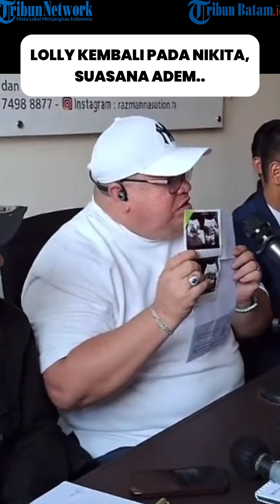Lolly Pulang ke Pelukan Nikita Mirzani, Suasana Makin Adem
Setelah heboh dijemout paksa, kondisi Lolly kini terungkap setelah diamankan Nikita Mirzani.

Rupanya setelah Lolly kembali ke pangkuan Nikita Mirzani, suasana hati Lolly ternyata kini sangat berbeda usai lepas dari Vadel Badjideh.

Begini kondisi Lolly sekarang usai kembali ke Nikita Mirzani.

Nikita Mirzani menyampaikan perkembangan terkini mengenai kondisi putrinya.

Nikita Mirzani mengungkapkan rasa syukur atas kondisi putrinya yang membaik.

Editor Video, vo, and uploader: NAD